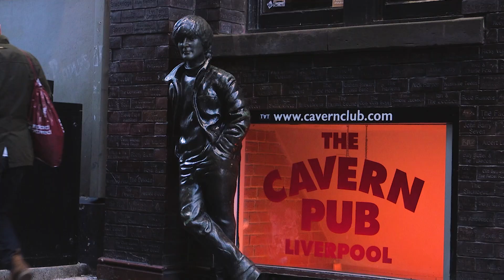Nowhere Man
Nowhere Man Level 4 : Module 1

Pink Group Pictures
Flat Ball Media

Director : Jude Bolt
Producer : Poppy Heritage
1st Assistant Director : Nomaan Sarfaz
Cinematographer : Beth Brennan
Audio : Finley Reddin

Big Thanks To Paul